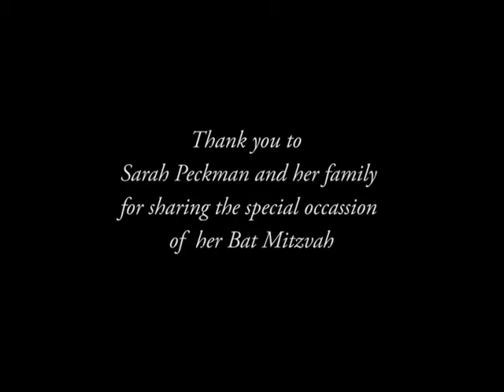Jewish Traditions Across the Centuries: Bar/Bat Mitzvah